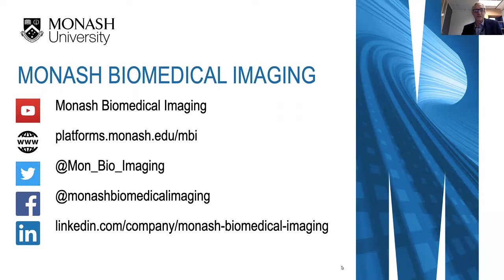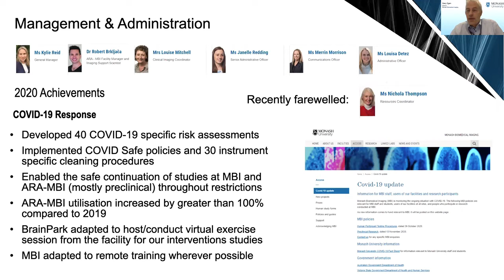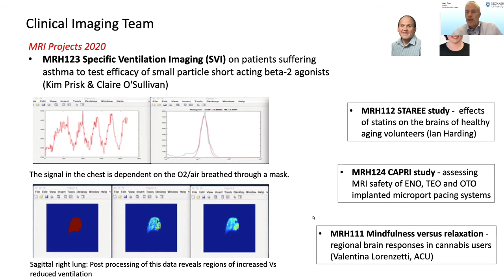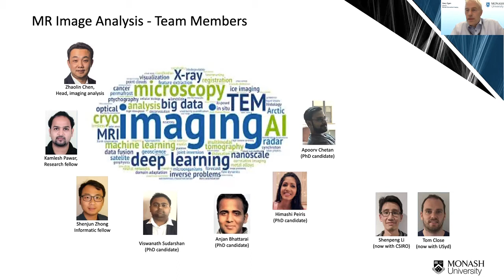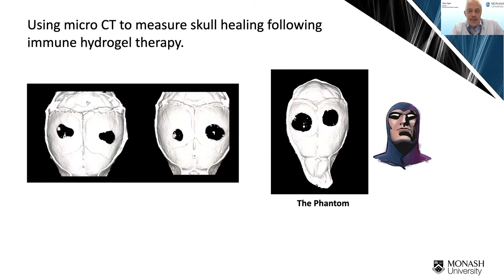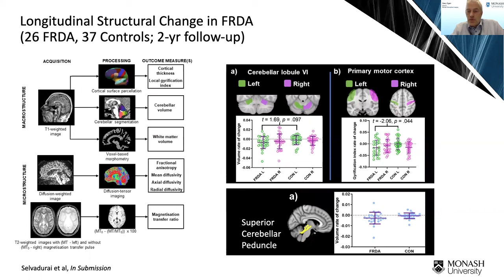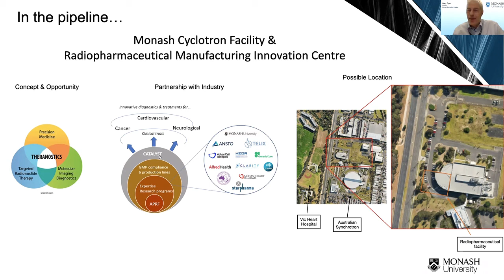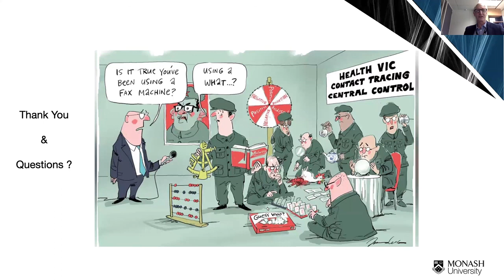Monash Biomedical Imaging - 2020: The year in retrospect and looking ahead to 2021 by Prof Gary Egan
Despite the challenges COVID-19 has presented, Monash Biomedical Imaging (MBI) has had an outstanding year in terms of publications and scientific output.

In this webinar, Professor Gary Egan, Director of MBI, will present an overview of MBI’s achievements during 2020 and outline the biomedical imaging research programs and partnerships in 2021. His presentation will cover:

• MBI operational and research achievements during 2020
• Biomedical imaging technology developments and research outcomes during 2020
• Linked laboratories and research teams at MBI
• Progress on VBIC and NIF funding for the development of a cyclotron and precision radiopharmaceutical facility at Clayton
• Emerging research opportunities at the Monash Heart Hospital in cardiology and cardiovascular disease.

Professor Gary Egan is Director of Monash Biomedical Imaging, Director of the ARC Centre of Excellence for Integrative Brain Function and a Distinguished Professor at the Turner Institute for Brain and Mental Health, Monash University. He is also lead investigator of the Victorian Biomedical Imaging Capability, and Deputy Director of the Australian National Imaging Facility.

His substantive body of published work has made a significant impact on the neuroimaging and neuroscience fields. He has sustained success in obtaining significant grants to support his own research and the development of facilities to advance biomedical imaging.